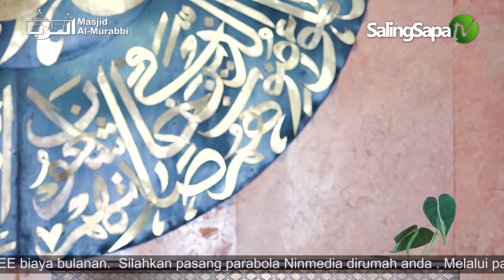Kebajikan Harus Diusahakan | Prof. Dr. Ir. Rudi Ribiandini